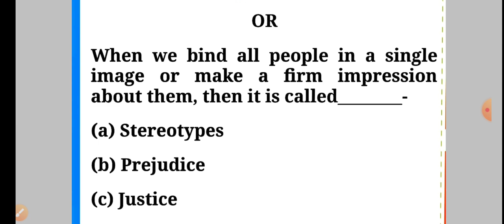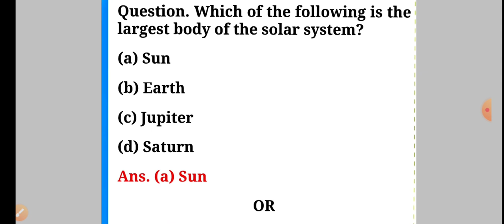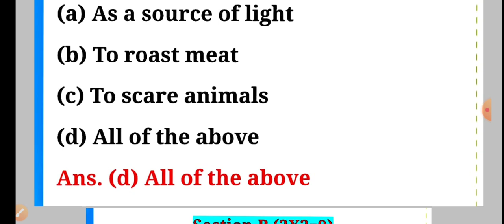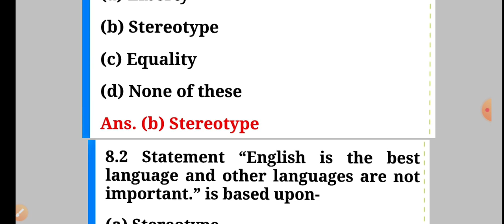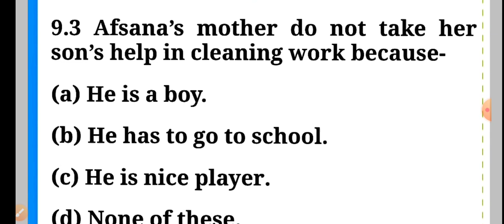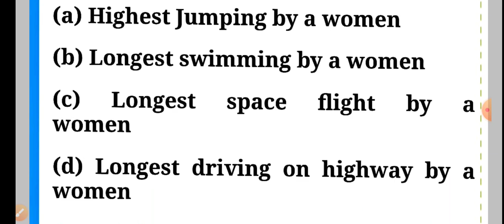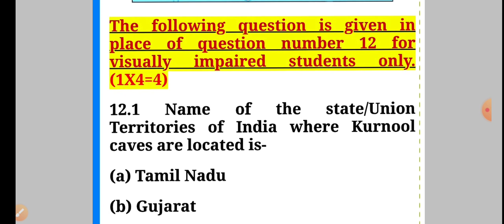english medium social science paper term 1 class 6 / practice paper _sample paper 2022-23, solution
doe sst sample paper 2022-23 class 6 l class 6 sst mid term 1 practice paper 2022, answer
शिक्षा निदेशालय, राष्ट्रीय राजधानी क्षेत्र, दिल्ली Directorate of Education, GNCT of Delhi

अभ्यास प्रश्न पत्र/ Practice Paper

कक्षा Class VI (2022-23)

सामाजिक विज्ञान (Social Science)

doe practice paper class6th sst